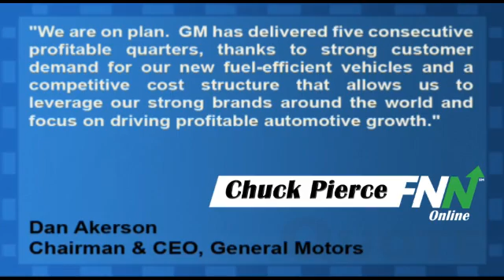GM Crushes Estimates, Beats EPS By $0.86, Revenue Up 15% YoY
General Motors Company (NYSE:GM) reported Q1 EPS of $1.77 today, easily beating the consensus estimate for $0.91 per share. Revenue for the quarter grew 15% year-over-year to $36.19 billion, beating the consensus estimate for $35.59 billion.

Dan Akerson, chairman and CEO of the company said, "We are on plan.  GM has delivered five consecutive profitable quarters, thanks to strong customer demand for our new fuel-efficient vehicles and a competitive cost structure that allows us to leverage our strong brands around the world and focus on driving profitable automotive growth."